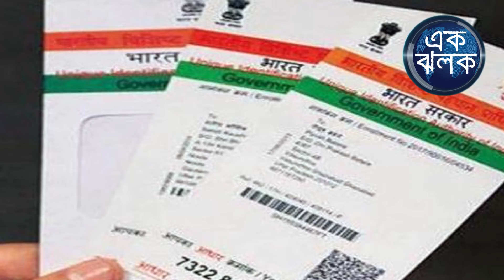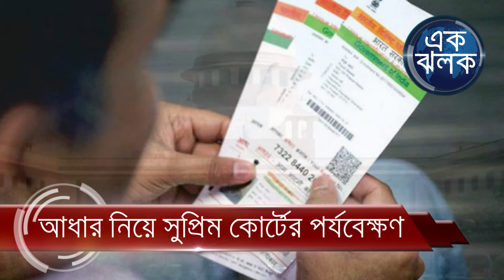ব্যাঙ্ক, মোবাইল সংযোগে বাধ্যতামূলক নয় আধার, সুপ্রিম কোর্টের নতুন নির্দেশ দেখুন। এক ঝলক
আধার নিয়ে সুপ্রিম জোর কোর্টে ধাক্কা খেল কেন্দ্র। আধারকে সাংবিধানিক বৈধতা দিলেও ব্যাঙ্ক, মোবাইল ও অন্যান্য ক্ষেত্রে আধার বাধ্যতামূলক করা যাবে না বলে জানিয়ে দিলো শীর্ষ আদালত। প্যান কার্ডে আধার লিংক করা বাধ্যতামূলক হলেও সরকারি পরিষেবা এবং সুযোগ সুবিধা পেতে অত্যাবশ্যক নয় আধার।

Aadhaar verdict not mandatory for mobile connection and bank account.

The SupremeCourt pushes the Aadhaar center Although the constitutional validity, the Aadhaar cannot be mandatory in bank-mobile and other cases, the court said. It is compulsory to link the Aadhaar link to PAN card, but it is not necessary to get government services and facilities. Aadhaar